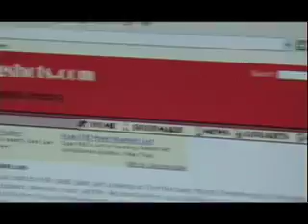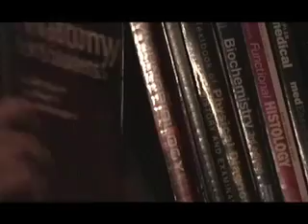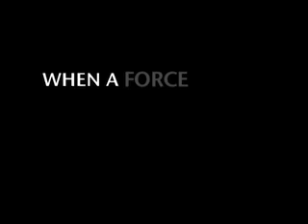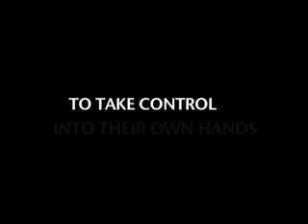2008 Things I Hate About You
Yale Med's class of 2009's prank on the class of 2008